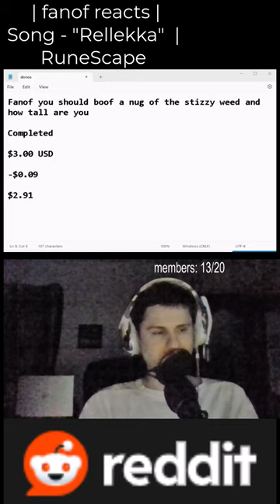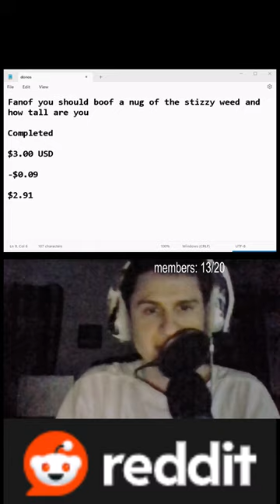"Fanof you should boof a nug of the stizzy weed and how tall are you" Completed